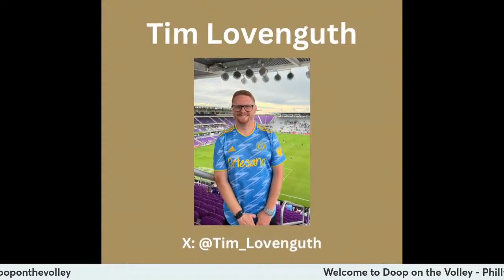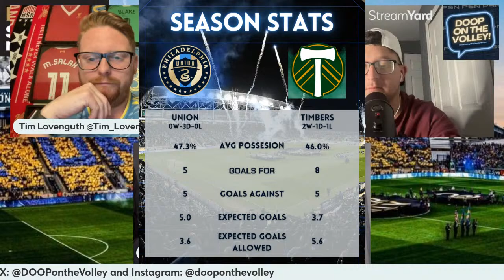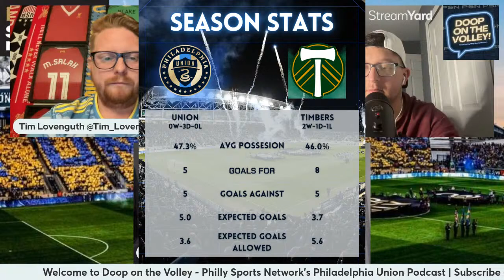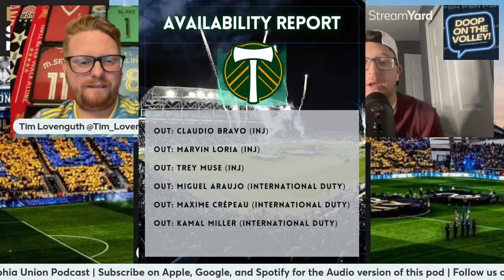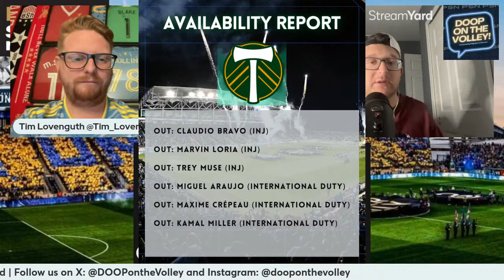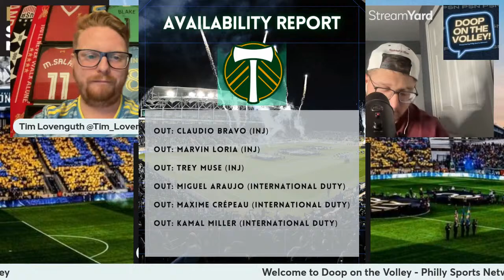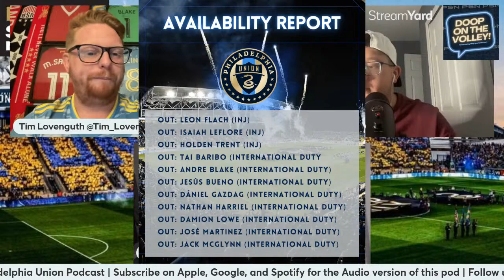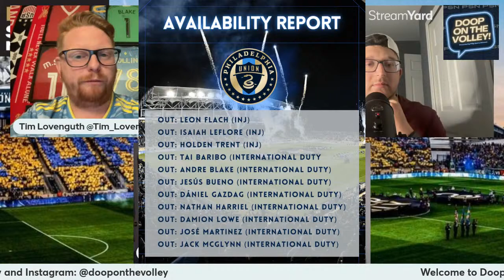Doop on the Volley - Union without 10 players at Portland Timbers - Episode 6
The PSN Union team is back with another pregame show podcast! Philly will be without 10 players out west vs the red-hot Portland Timbers. The team discusses if the Union can finally get that first MLS win of the season!